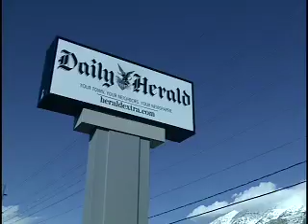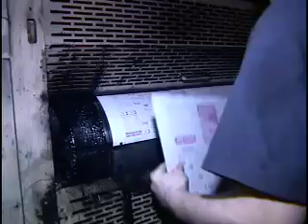Daily Herald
We talk to the publisher, editor, and other staff members of the Daily Herald in Provo, Utah to find out how local newspapers are adapting to the ever changing media market.